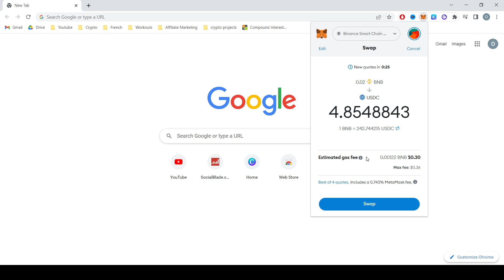How to Convert BNB to USDC on Metamask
Hi guys and welcome back to Crypto Bull Run!

Today we will be talking about How to Convert BNB to USDC on Metamask